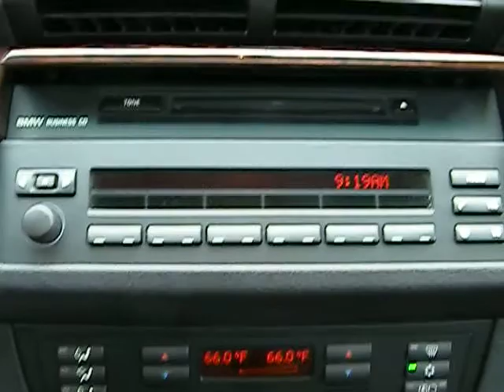2006 BMW X5-Series Stock #: 910014